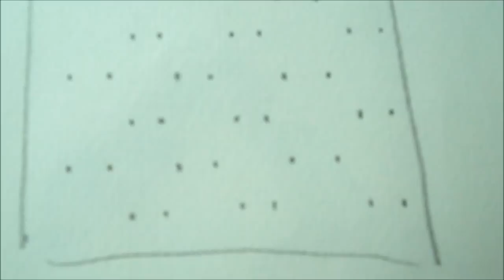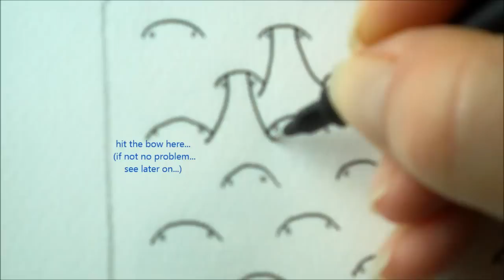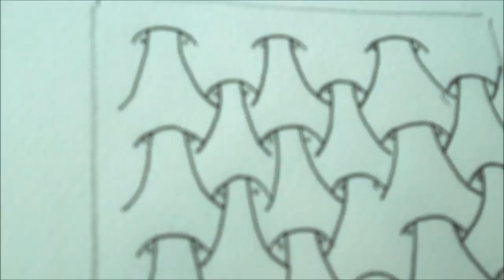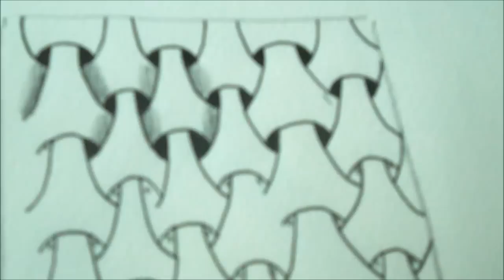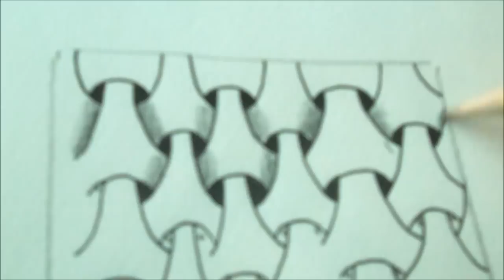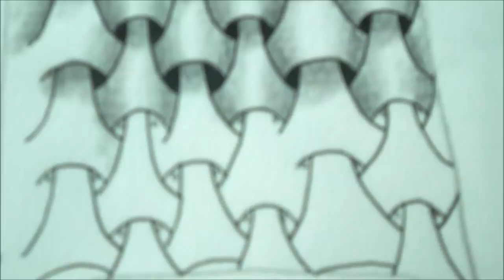How to draw tanglepattern Y-Ful Power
This pattern is created by Shoshi.